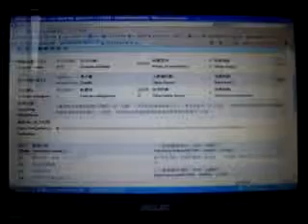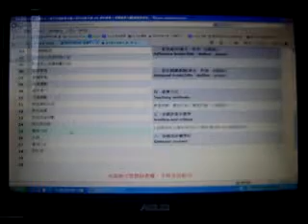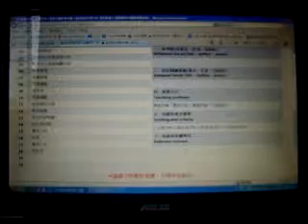物流與通路管理